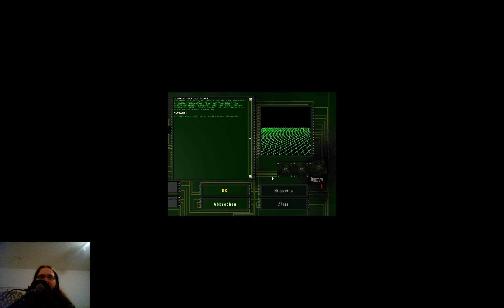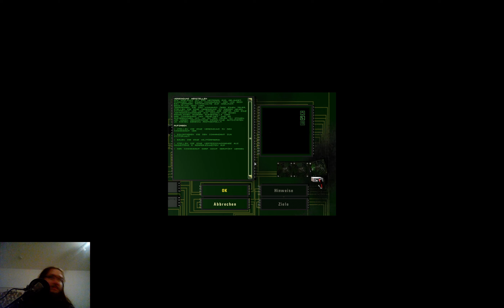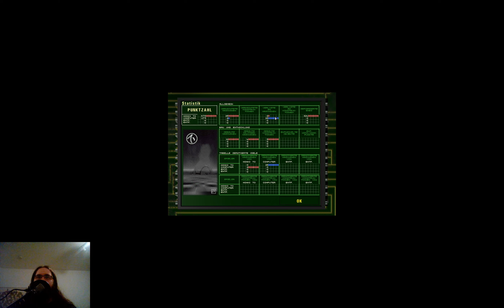Lets Play Machines - Wired for War (Blind) 74